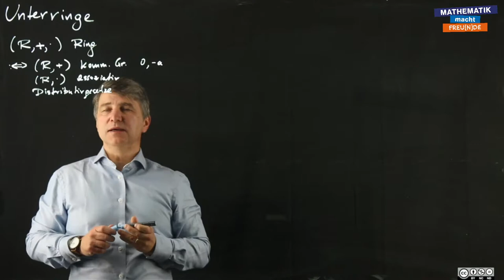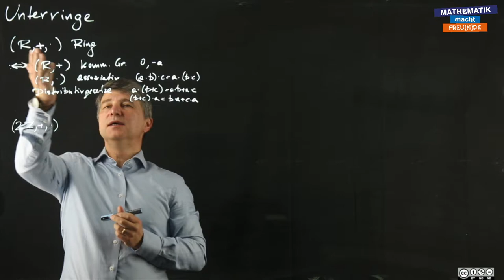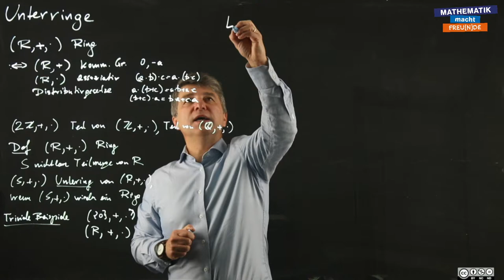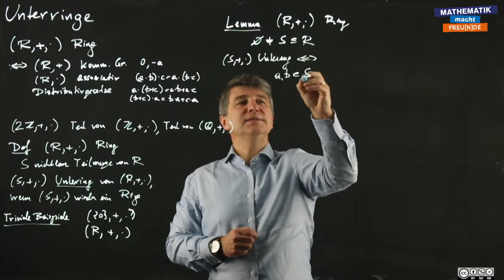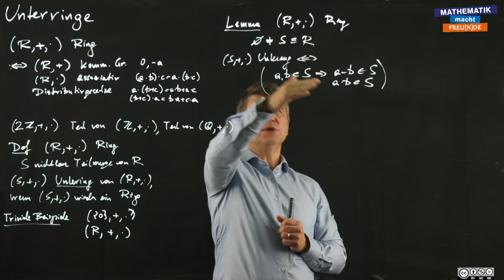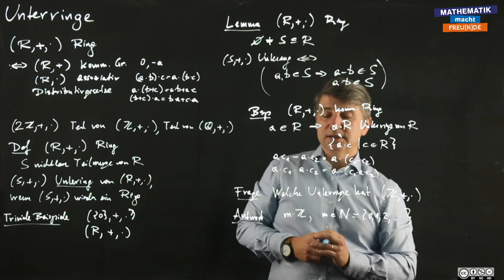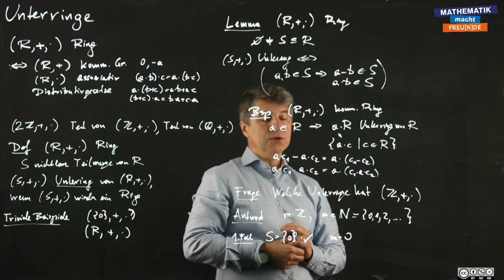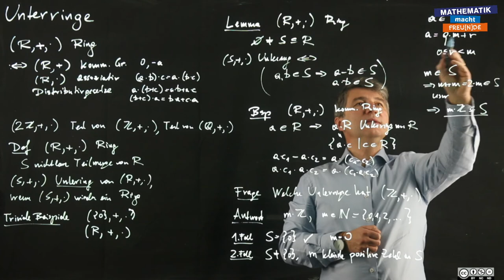Ringe 2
Ringe